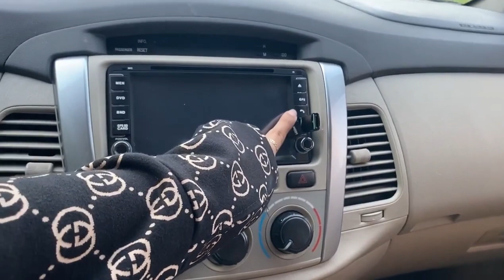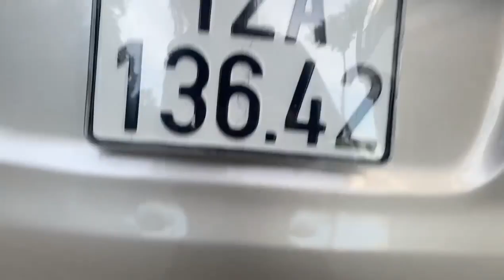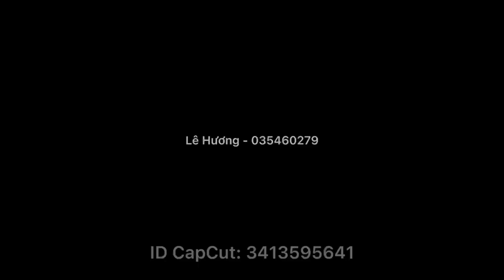Lê Hương Ô Tô Cũ Mới Về Toyota Innova Giá Rẻ #116